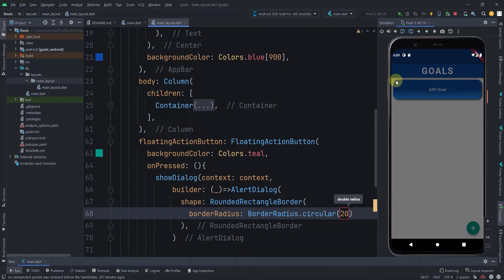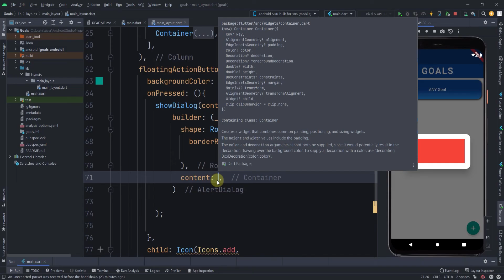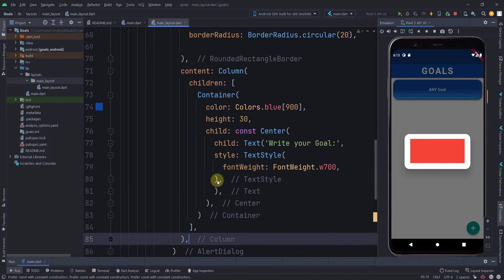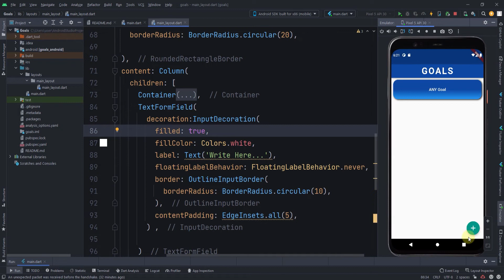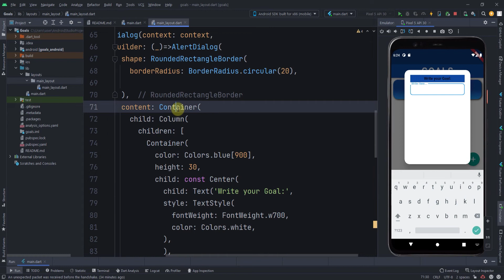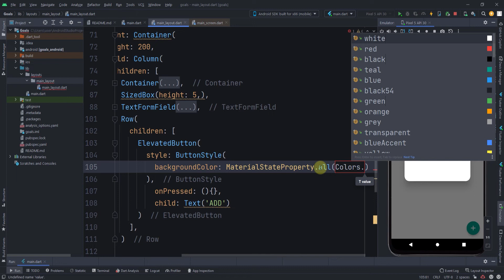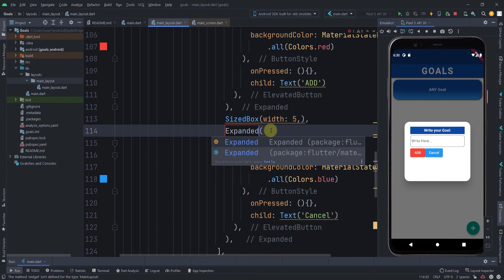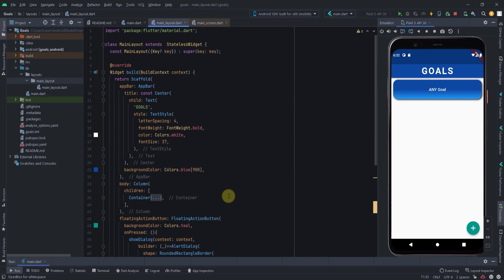دورة برمجة التطبيقات Show Dialog ؟ | Flutter 103 Sqflite Local Database 4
كورس برمجة تطبيقات الموبايل ( Local Database )  دورة شاملة لفهم مبادئ التعامل مع قواعد البيانات.😎👍🎶.

و بعد ذلك استمتع بمشاهدة الدورة و بناء اول تطبيق لك💚😀😁👌
لو واجهتك اى مشاكل يمكن طرحها على جروب الاستفسارات: